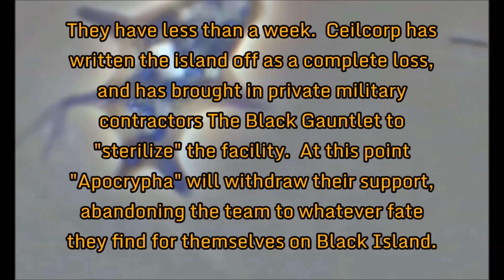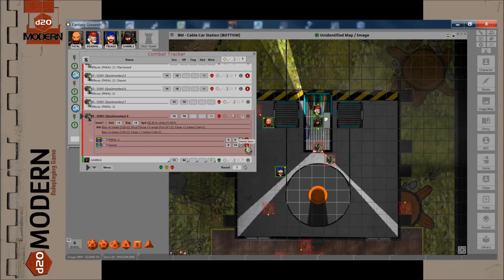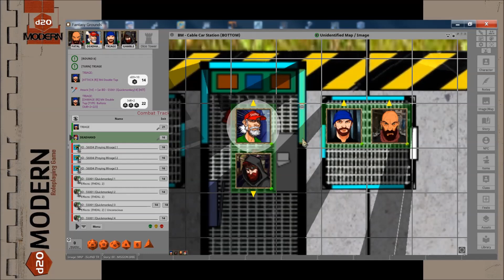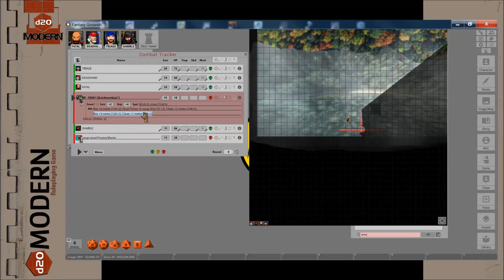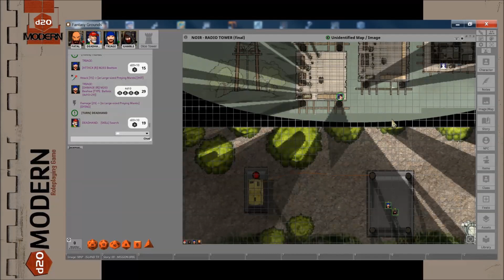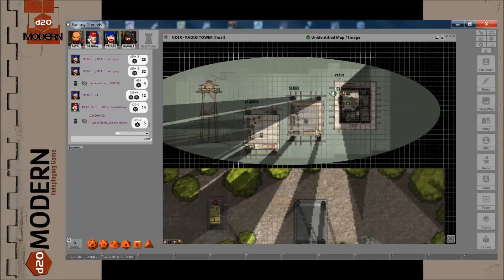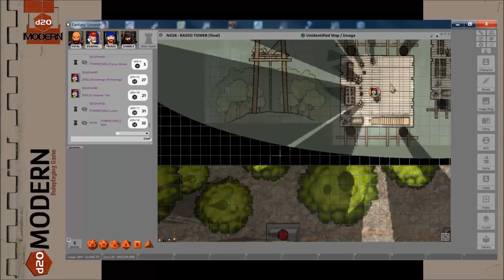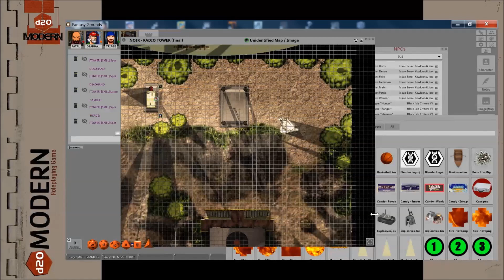Fantasy Grounds - d20 Modern - Isle Noir Campaign - Part 68 - Survivors!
What do you get when you take Dungeons & Dragons and put it in the 21st century? d20 Modern. Back in the good old days, some brilliant bastard at Wizards decided that there was no point in having only one game using the d20 System. They took the D&D rules, replaced the classes, and added guns. The result was d20 Modern.

The players are a small unit of industrial espionage commandos, tasked with acquiring a project called the Angel Light from a secret lab on a private French Polynesian island.

Based upon the comics stories from Jacemachine's Phobia Studios. The Phobiaverse, as it is most often referred to, is an alternate reality to our Real World in which the failed and defunct companies and brands our reality are thriving in the Phobiaverse. Its supposed to be a very dystopian version of our real world, but so far everything keeps coming true... where does the fiction even start? ;P

Clearly here.

As the Phobiaverse is technically an alternate reality, its history and progression -- though VERY similar -- is still skewed. Different car manufacturers became dominant, different brand names, etc. Real-life conquered competitors will often replace (in the PhobiaVerse) their conquerors for ironic or humorous effect.

My LEAGUE OF EXTRAORDINARY PATREONEERS are amazing people!

Thank you all for helping keep me in the game!
Heiko Brunken, Steven Nichols, Bugzero, Andy F, Lenscap, (FU)FunUnlimited, Erik Bailey, and Zachary Joiner

bugzero, teknoAXE and the YouTube music library.

Factsheet
Developer:
SmiteWorks USA, LLC
Based in Merritt Island, FL

Release date:
1 May, 2004

Platforms:
PC, Mac and Linux
Steam - PC and Mac

Description
Fantasy Grounds is an application acting as a virtual online gaming table primarily intended for pen and paper style narrative role playing games. Fantasy Grounds is designed to perform many of the things you can do while playing at a conventional gaming table and move it online. Run games as the gamemaster or take part as a player, the application provides all the necessary tools to communicate, manage information and perform tasks such as rolling the dice or moving tokens around a battlemap.

History
Released in 2004, Fantasy Grounds supported basic functionality for D20 style RPG games. Doug Davison acquired the company in 2009 and acquired licenses for official content for nearly a dozen game systems, including Savage Worlds, Call of Cthulhu, Rolemaster Classic and Castles & Crusades. In May 2014, Fantasy Grounds launched on Steam to become the first virtual tabletop with a presence on the highly ubiquitous platform. In July 2014, a ruleset was launched to support the game mechanics for D&D 5E. An official license for D&D fifth edition was acquired in April, 2015.

Features
A user interface specifically designed to capture the spirit of pen and paper roleplaying.
The Gamemaster can hand out sheets, maps, and notes for any or all players to interact with.
Role playing is easy with dedicated chat features.
Access all traditional paraphernalia available at the gaming table. These include dice, drawings, character sheets, portraits, tokens, and rulebook reference material.
Use hex or square grids to handle tactical combat. Use advanced automation to get through combat more quickly.
Official D&D adventures and library modules are available